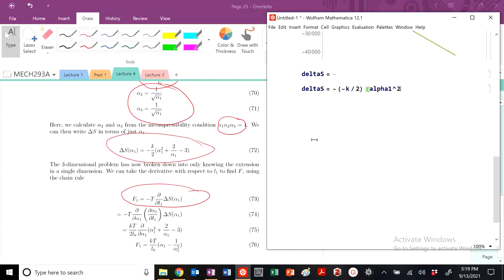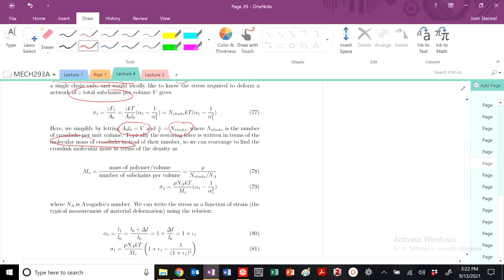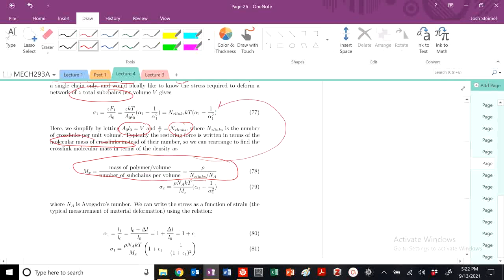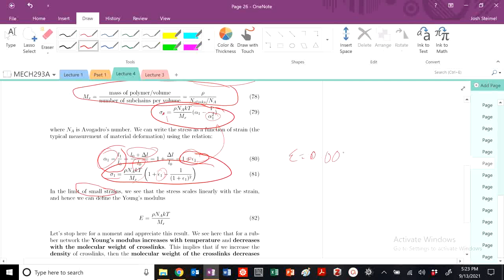Rubber Elasticity Derivation of Young's Modulus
Young's modulus of rubber networks